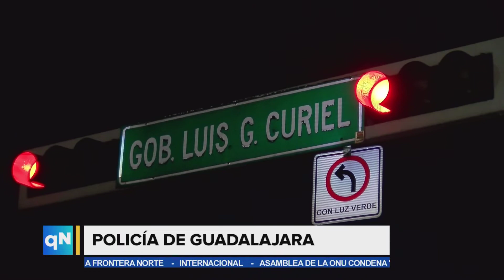Quitan la vida a un hombre con un arma cortopunzante en la colonia Lomas de la independencia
de Guadalajara.

Por: Humberto González